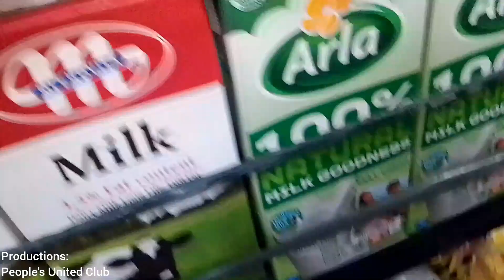something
zero budget edit